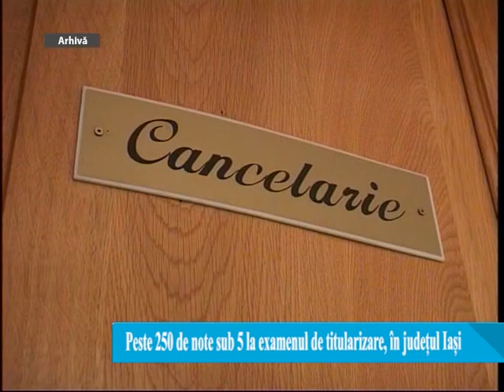Peste 250 de medii sub 5 la examenul de titularizare în județul Iași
Astăzi, la ora 10.00, s-au publicat rezultatele înregistrate la proba scrisă din cadrul concursului pentru ocuparea posturilor didactice/catedrelor vacante/rezervate din învăţământul preuniversitar 2022 (înainte de contestaţii) Județele Cluj, Bistrița - Năsăud, Bacău, București, Neamț, Arad, Prahova și Dâmbovița au avut cele mai bune rezultate din perspectiva notelor mai mari de 7.00 (peste 50% din total candidați)
Județele Călărași, Giurgiu, Tulcea și Mehedinți au avut cele mai slabe rezultate din perspectiva notelor mai mari de 7.00 (sub 40% din total candidați).